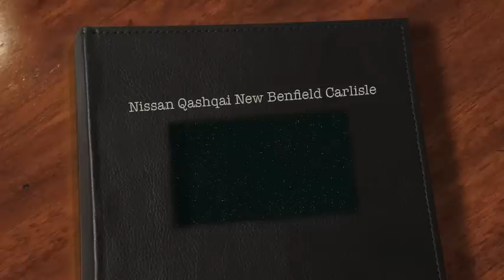Nissan Qashqai (New Model) Benfield Carlisle gtritchie5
The All New Nissan Qashqai Launch @ Nissan Benfield Carlisle 25/01/2014.
I really like the New Qashqai  it has many improvements over the Qashqai that I own @ the moment, please ask for a test drive & find out for yourself.